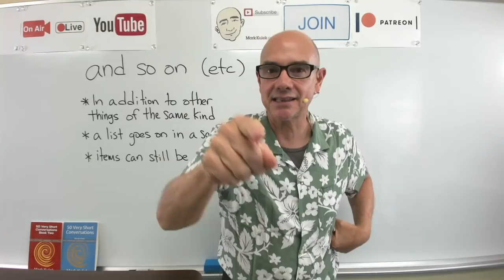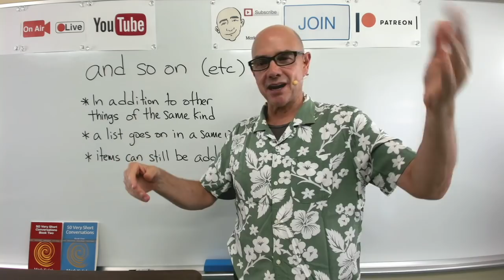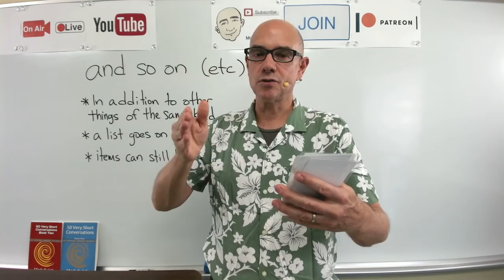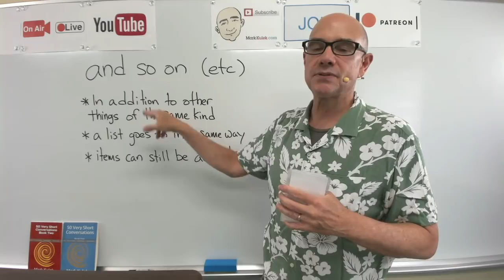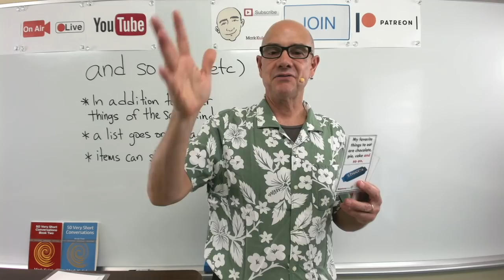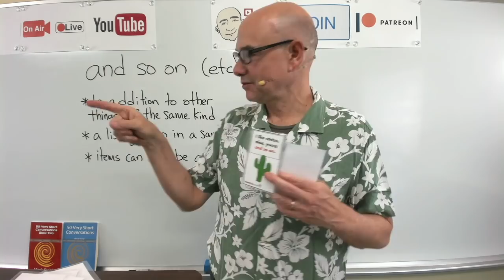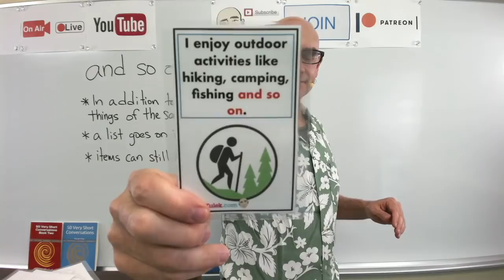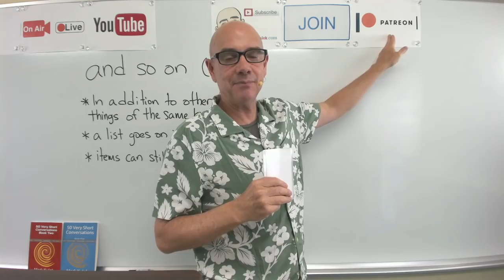And So On - shadowing with Mark (spoken English ) | Mark Kulek - ESL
And So On (etc - et cetera) - live lesson - Shadowing English speech. KeyWords: zoo animals, gemstones, foods, housework, succulents, hobbies, patterns, outdoor activities + more. Spoken English - Shadowing English Speech with Mark Kulek. Shadowing is a great way to improve your English speaking skills. You will shadow 8 English sentences that will help you to understand Make sure. Shadowing is a learning technique where you speak with Mark at the same time. This will improve your fluency speed and pronunciation. This is an interactive listening and speaking video. Have fun shadowing Mark Kulek and speak English now.

English in use:
The zoo has koalas, tigers, lions and so on.
She has diamonds, rubies, opals and so on.
My favorite things to eat are chocolate, pie, cake and so on.
I have to dust, vacuum, mop and so on.
I like cactus, aloe, yucca and so on.
My hobbies include origami, painting, drawing and so on.
It comes in paisley, plaid, stripes and so on.
I enjoy outdoor activities like hiking, camping, fishing and so on.